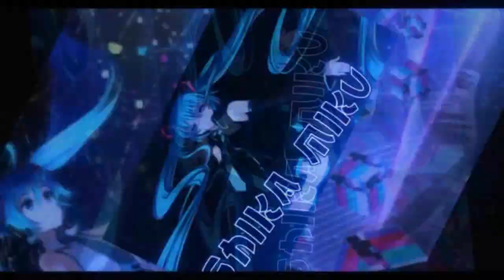Review Full Mod Commander SPX - Better Than S-Renault? 【QQ Speed Mobile】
a new Alpha Car released, which has similar ability as Crystal Nova.
S-Renault tier ranking has been overtaken.